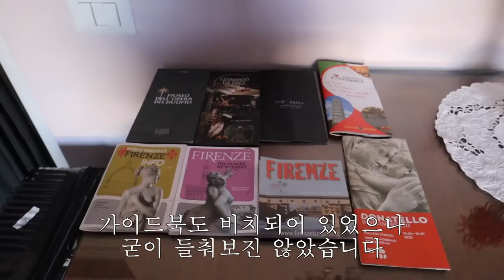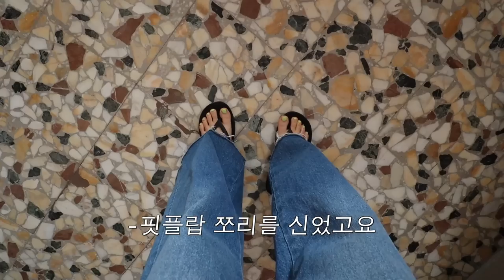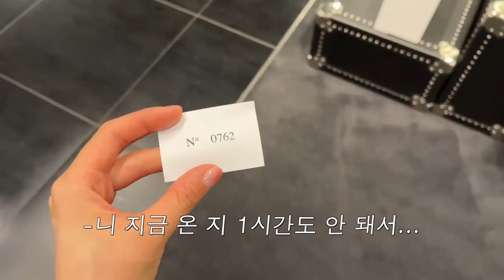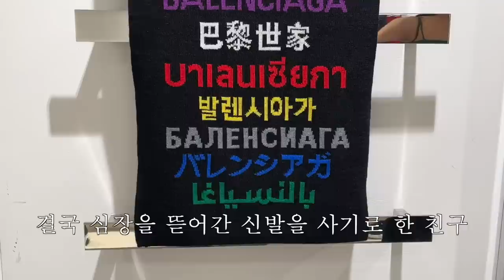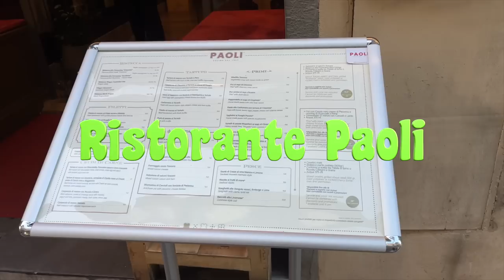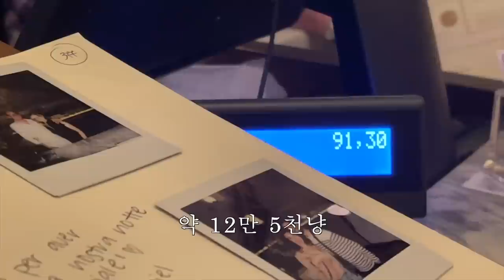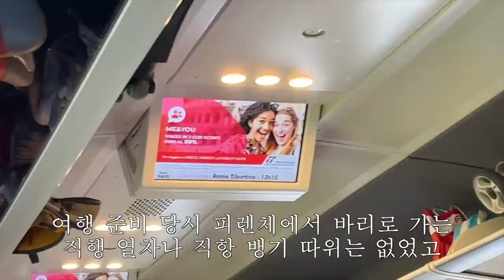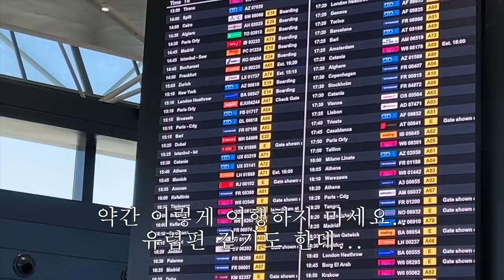🫠이 여행 이대로 괜찮은가..? -피렌체편-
안녕하세요. 약 30일 간의 유럽 여행을 마치고 며칠 전에 한국 돌아왔습니다. 쟈근 사건(?)들이 있긴 했지만. 고것들은 영상에서 차근차근 풀기로 하고.. 아무튼 큰 사고 없이 코로나도 안 묻히고. 안전하게 잘 돌아왔습니다..^^ 이번 영상도 2박 3일 동안 캐리어만 끌고 쇼핑만 하는 영상인데요..🥰 (머쓱…) 캐리어 끌다 병 났찌만 ㅎ 돈 쓰느라 절겁긴 했습니다..ㅎ 저희 대화를 잼께 봐주셔서 ㅎㅎㅎㅎ 분량을 쩜 마니 넣어봤고요. ㅎㅎ 고럼 이번 영상도 잼께 봐주시길 바라고 남은 이탈랴 부이로그로 찾아올게요. 🥰

지갑 인스타그램 ggatale 로 문의 부탁드려요!
팔찌 limilimi
선글라스 젠틀몬스터 크렐라
쪼리 핏플랍
캐리어 아메리칸투어리스트
백팩 파타고니아

camera ✱ Canon eos M50 Mark 2, Canon LEGRIA mini, GoPro HERO10, i phone 13 mini